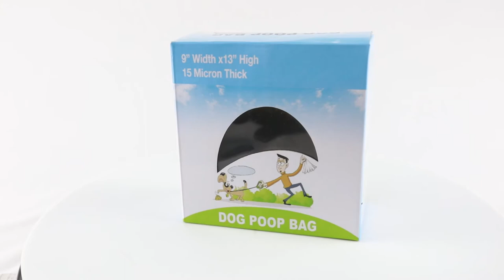EWAYBAG-Diaper Poop Bags，Disposable Bags For Dirty Diapers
thanks so much for checking out our 100% Biodegradable & Compostable Pet Waste Bags and for making the amazing choice to stop using plastic bags to pick up poop.

For your pet and the environment, you’ll be happy you did!

Size can be customized
Function can be customized